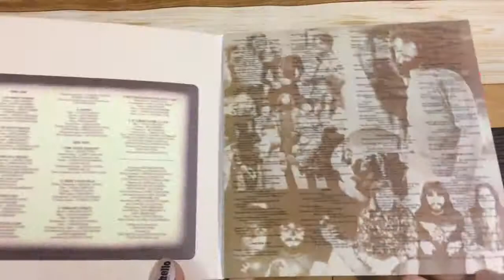VSCD5841 スティーヴン・コーン「スティーヴン・コーン」紹介動画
STEPHEN COHN『Stephen Cohn』
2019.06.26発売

プレジャー・フェアの元メンバー、スティーヴン・コーンが唯一残した人気作が紙ジャケット仕様にてCD化!!